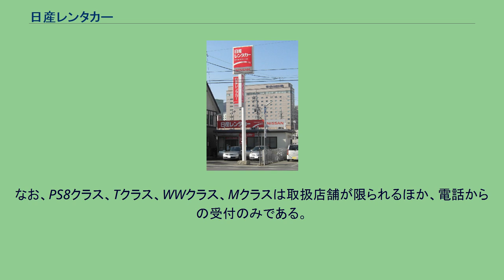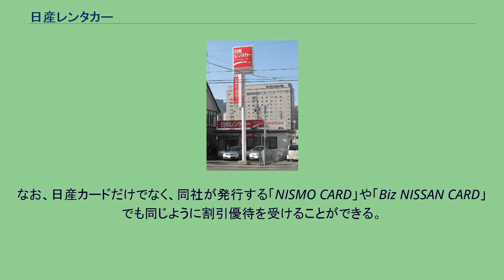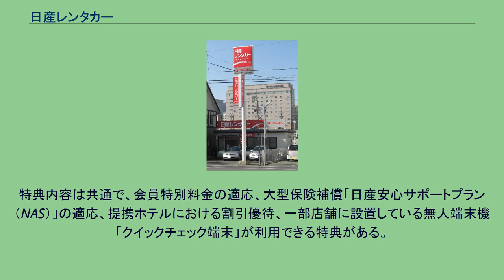日産レンタカー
日産レンタカー（にっさんレンタカー）とは、日産自動車子会社の日産カーレンタルソリューションが行っている日本のレンタカー事業である。
アメリカ合衆国のグアムにはグアム日産モーターズ子会社のNissan Rent-A-Carがある。
1966年8月に日産観光サービス（後の日産カーリース）がレンタカー事業を開始。
取扱車種は日産車が主で、他社からのOEM車種、販売を終了している車種、旧型の車種を扱っている場合がある。
日産では取り扱わない大型トラックについてはかつての関連会社だったUDトラックス（旧・日産ディーゼル）製の車種が用意されるほか、地域によっては日産以外のメーカーの車種が用意されることがある。
2008年12月からは日産フィナンシャルサービス（2000年7月に日産クレジット、日産カーリース、日産カーライフネットワークの合併により設立）からレンタカー部門を分離して設立した日産カーレンタルソリューションが「日産レンタカー」の事業主となっている。
一部店舗ではフェアレディZやスカイラインクーペといったスペシャリティカーも取り扱うほか、スペシャリティカー取扱店舗のうちの7店舗はGT-Rがキャンペーンの一環で取り扱われている。
この脆弱性により漏洩しうる会員の個人情報は以下の通り。
脆弱性は即日修正されたが、それまでに会員登録のあったユーザーの個人情報は全て漏洩していた可能性がある。
この件について、日産レンタカー側からサイト上での告知がなされている。
取扱車種と料金クラス区分は以下の通りである。
地域により一部取扱のない車種がある。
P7クラスとW1クラスは「クラスおまかせ」となっており、P7クラスはP1～P5及びPH2クラス（南関東エリア(東京都・神奈川県・千葉県・埼玉県)ではP0・PT0クラスも含む）のいずれかをP1クラスと同一の基本料金で、W1クラスはW4クラス・WH4クラス・W6クラスのいずれかをW4クラスよりも割安な基本料金でそれぞれ利用が可能となる。
なお、W1クラスでは車種により乗員人数が異なるため、予約時に乗車予定人数を知らせる必要があり、支払いはクレジットカードのみとなる（ただし、法人会員では現金での支払いも可能）。
なお、PS8クラス、Tクラス、WWクラス、Mクラスは取扱店舗が限られるほか、電話からの受付のみである。
乗り捨て（ワンウェイドライブサービス）は、料金がクラス別に分かれており、事前予約が必要。
変更の際は出発店舗の承諾が必要で、承諾を得ずに乗捨を行った場合は、返還場所の変更によって必要となる回送のための費用×200%が違約金として請求される。
本州・四国・九州・沖縄の場合、乗り捨て先の店舗が20km以内の場合は無料で、乗り捨て先の店舗が21km以上の場合は距離によってワンウェイドライブサービス料金を算出する。
但し、以下の例外がある。
長野駅東口店 2020年10月時点で日本国内に347店を展開する。
「日産レンタカー」の事業主である日産カーレンタルソリューションでは自社運営の他に「日産レンタカー」のフランチャイズ付与も行っており、以下のフランチャイジー会社でも「日産レンタカー」の運営を行っている。
フランチャイジー会社には、日産系の販売ディーラーやその傘下企業のみならず、日産自動車グループ外の企業も含まれる。
個人向けの会員制度で、離島（利尻島・礼文島）を除く店舗での基本料金割引、ポイント還元（一定のポイントがたまると基本料金の割引に使用できる「ボーナス優待券」が郵送で送られる）、チャイルドシート（ベビーシート・ジュニアシートでも可）の無料貸し出しや提携ホテルの利用料金が割引となる「アディショナルサービス」の3つの特典を受けることができる。
日産フィナンシャルサービスが発行する日産カードでの支払い時に、一部クラスの基本料金が一律割引となる（離島(利尻島・礼文島)を除く、旅行代理店経由での予約利用は対象外、他の割引との併用は不可）。
なお、日産カードだけでなく、同社が発行する「NISMO CARD」や「Biz NISSAN CARD」でも同じように割引優待を受けることができる。
法人向けの会員制度では利用の都度現金で払う「ビジネスカード」と、現金不要で月毎一括請求の「ゴールドカード」の2種類がある。
特典内容は共通で、会員特別料金の適応、大型保険補償「日産安心サポートプラン（NAS）」の適応、提携ホテルにおける割引優待、一部店...